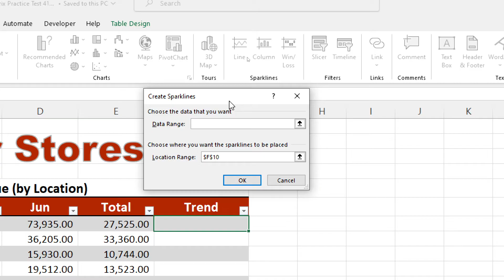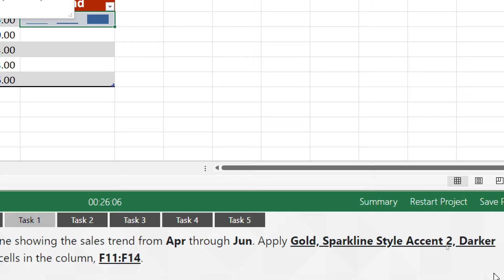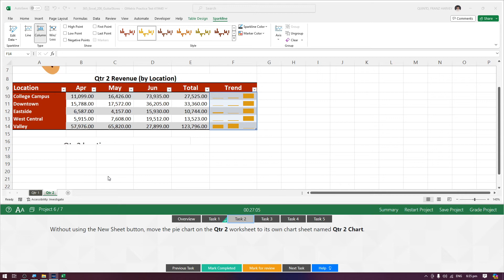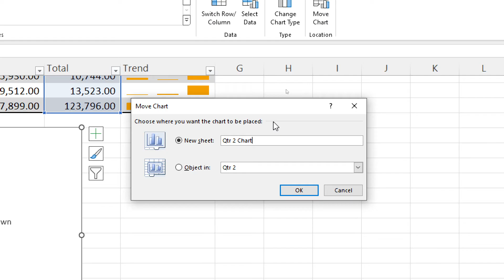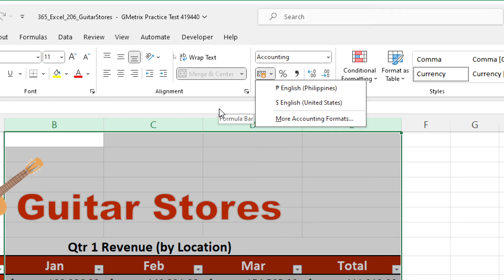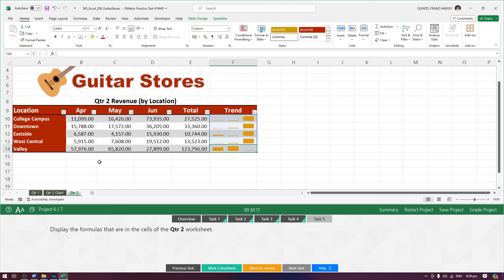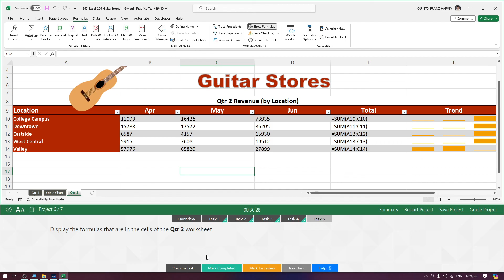MOS Excel 365 Apps | Practice Exam 2: Project 6 of 7 [Filipino]